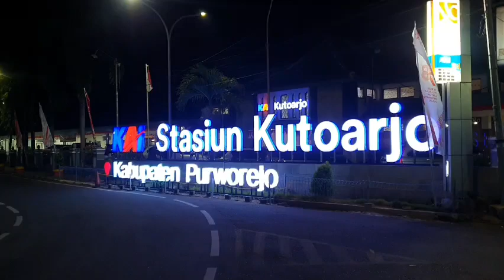Stasiun Kutoarjo di Malam Hari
Stasiun Kutoarjo di Malam Hari naik Kereta Api Jayakarta sampai Stasiun Gubeng Surabaya du Pagi Hari